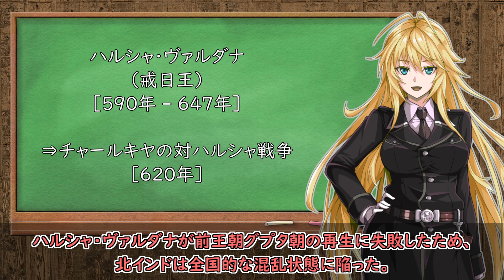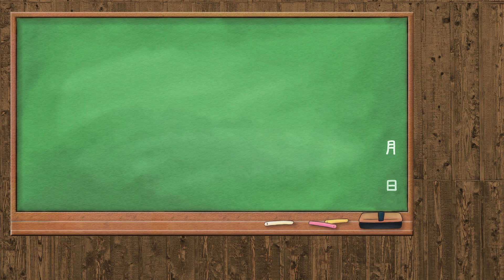【3分戦史解説】パーラ戦争【VOICEROID解説】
弦巻マキによる、3分でわかる戦史解説です。
今回は「パーラ朝の戦争」［800年 - 1025年］です。